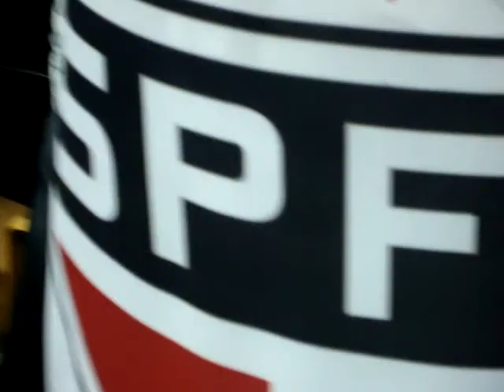Vinny assistindo o Jogo do São Paulo em Barueri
Ver o time do meu filho ganhar em Barueri não tem Preço!!!  São Paulo 2 x 0 Vitória